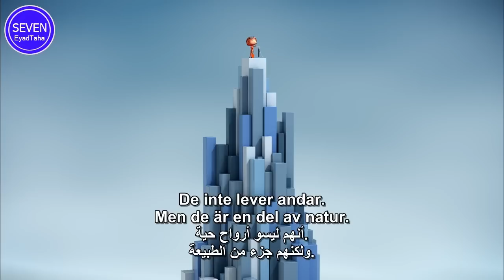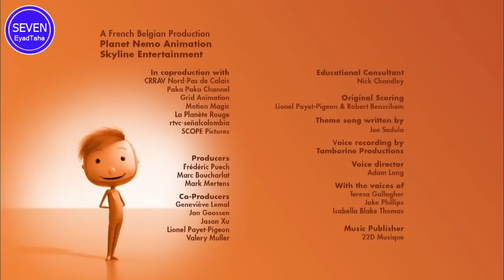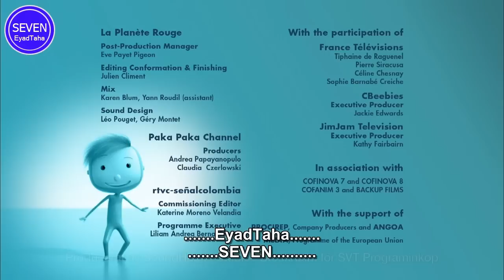Vad är det 6 - ماهي الطبيعة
تعلم اللغة السويدية عن طريق الافلام